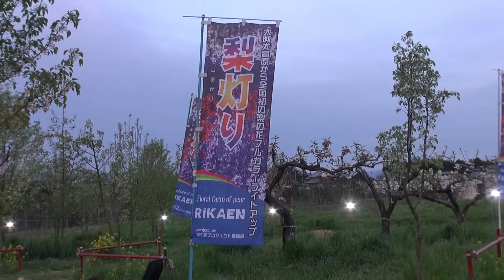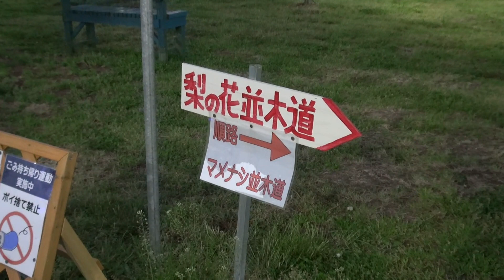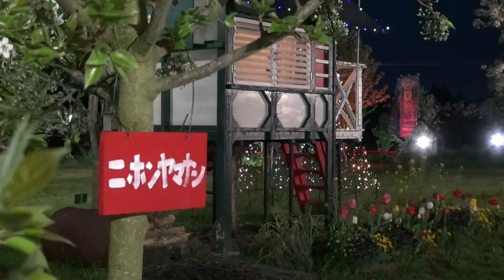奈良街歩き 295 梨灯り nashiakari ここには梨の花を楽しむ文化があります 梨の花農園 RIKAEN 大阿太高原より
五條市東阿田町２１７にあるRIKAEN（大淀町との境）は梨の花を楽しむ農園です。梨灯りということでライトアップがありましたので行ってきました。（４月１０日撮影）！２０２４年４月１３日まで続きます。白い花がとてもきれいなのです。そしてLEDのライトを受けて様々な色に変化する梨の花も素晴らしかったです。

RIKAENについては次の動画も是非お楽しみくださいね。
奈良街歩き 245 あなたも梨博士 RIKAENで遊ぶ in 大淀 　梨の花がいっぱい！ Do you know how beautiful pear blossoms are?　（勝手にPR）

＊背景の音楽は以下のサイトを利用しています。